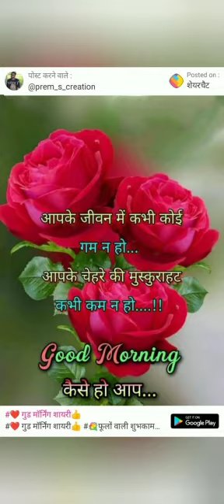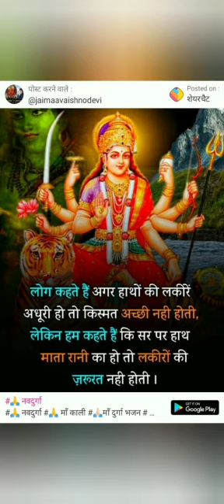25 February 2022 कल सगाई, आज हल्दी, कल मंडप सजेगा ❤️ मतलब,?पता नहीं वीडियो लिंक की पूरी तस्वीर देखिए